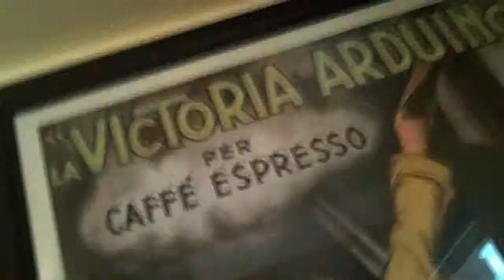Josef's Vienna Bakery & Café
Come on down to Josef's Vienna Bakery and Cafe! Serving Reno locals for over 30 years! Buy your favorite pastries, cookies, special order cakes and weddings cakes!